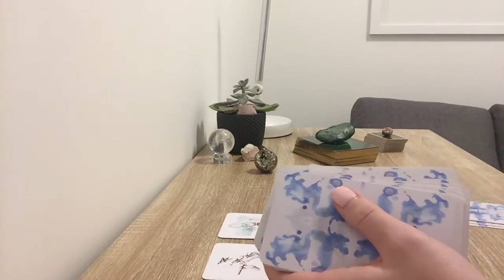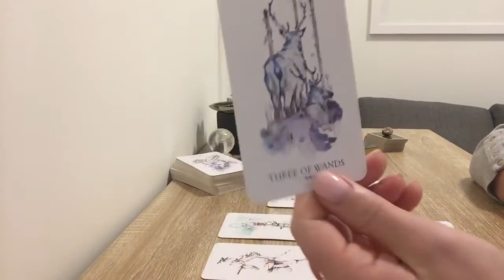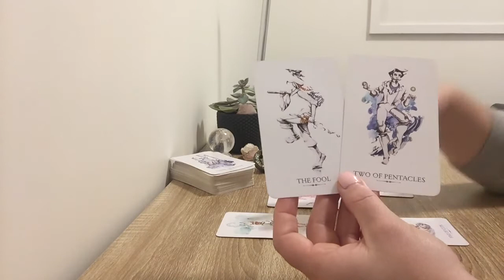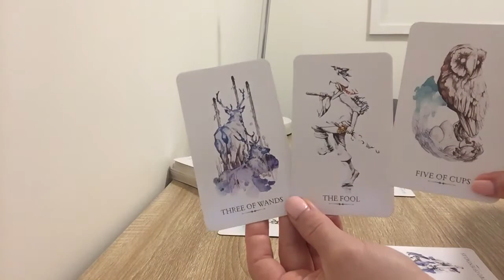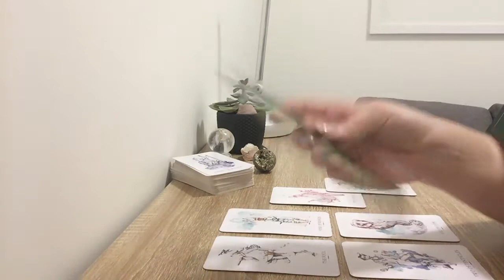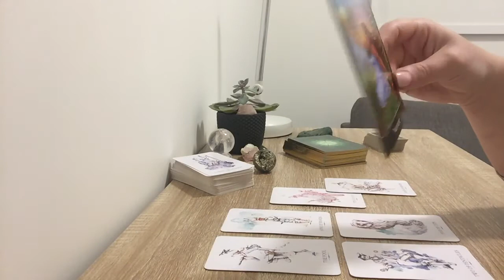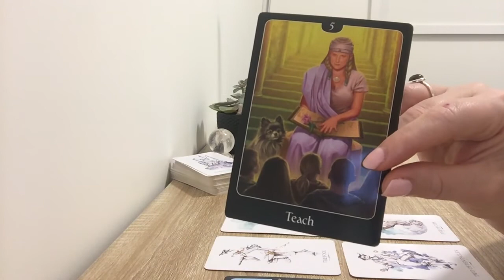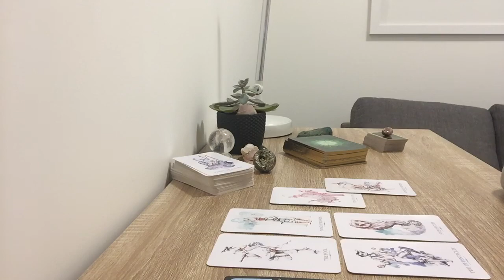LEO LOVE - THINK BEFORE YOU ACT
Leo Love Reading 3rd - 17th June 2018

For Love Readings I use Linstrider Tarot by Siolo Thompson coupled with guidance from The Psychic Tarot for the Heart by John Holland.

☆ Private Readings ☆ SPECIAL EXPIRES AT 1,000 SUBSCIRBERS

15 minutes AUD $20.00- New client discount AUD $15.00
30 minutes AUD $40.00- New client discount AUD $35.00
45 minutes AUD $60.00- New client discount AUD $55.00
60 minutes AUD $80.00- New client discount AUD $75.00

3. Readings are recorded within 24hours and a link will be sent via email